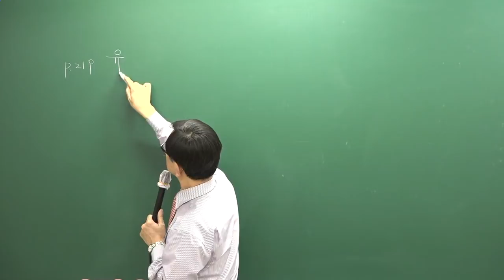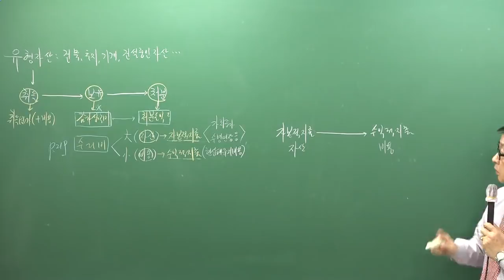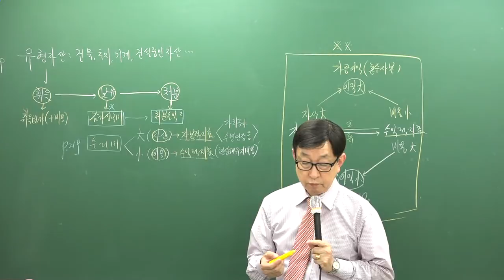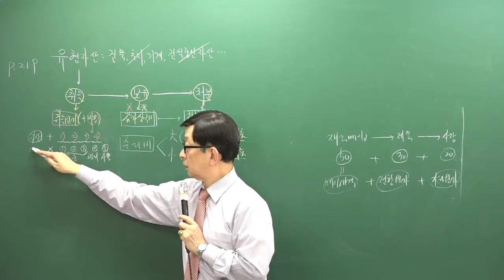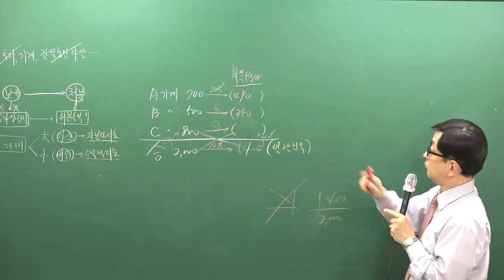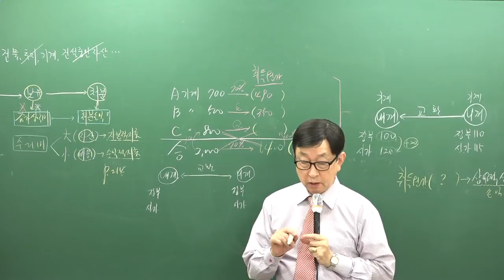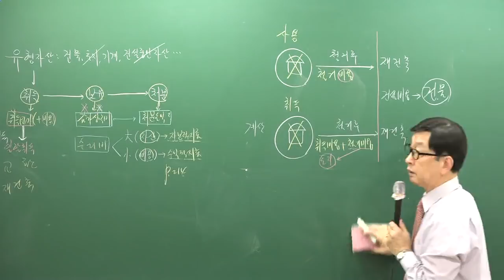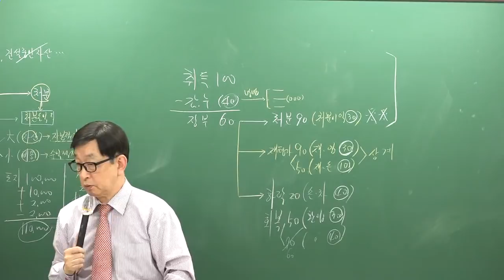[주전무] 2019년 주택관리사 회계원리 기본이론과정 12-13